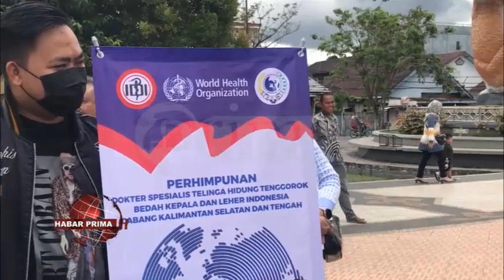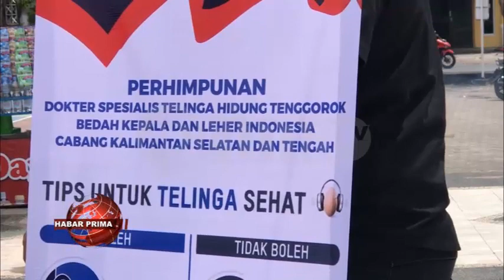SOSIALISASI AKAN MENUMBUHKAN KESADARAN BAGI WARGA AKAN PENTINGNYA MENJAGA ALAT PENDENGARAN